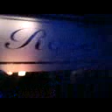Genetiks_in_Berlin_2013_09